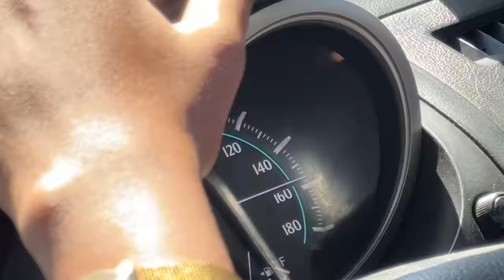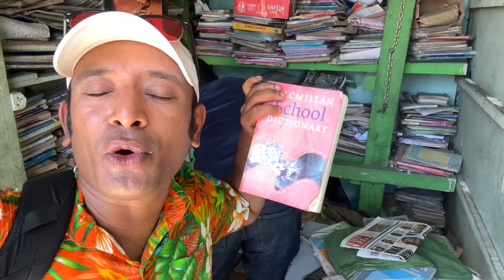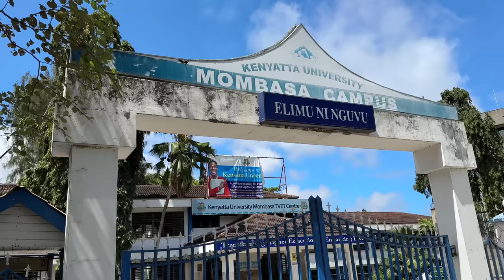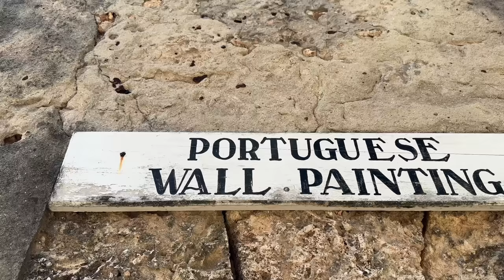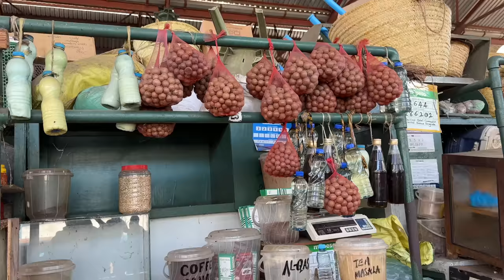Mombasa Kenya Local Market And Beach